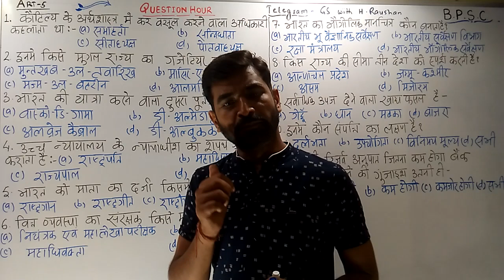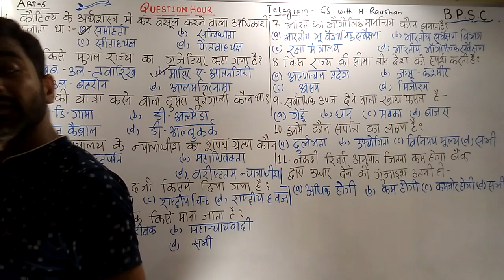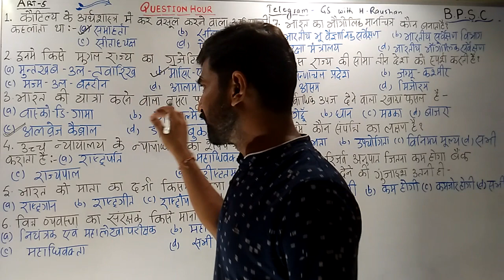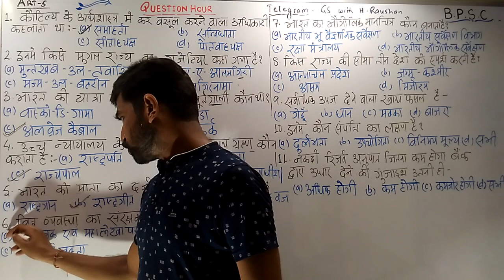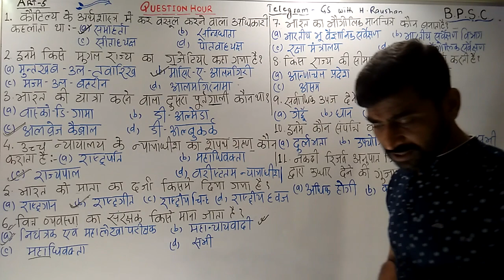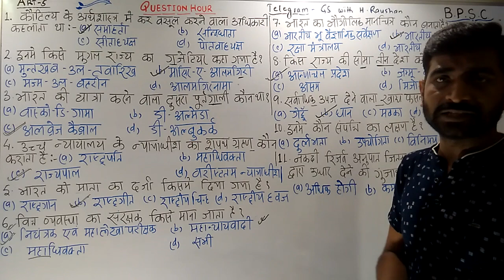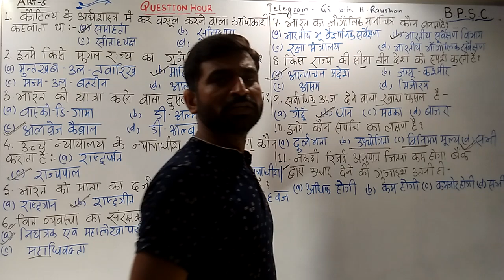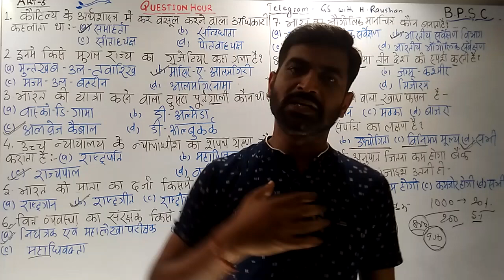QUESTION HOUR ART-5 , "दस का दम"(HISTORY,GEOGRAPHY,POLITY, ECONOMICS)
FOR-UPSC,BPSC,SSC,BSSC,NTPC RLY,NDA
                 बिहार दारोगा, सचिवालय सहायक
                     DEFENCE,STET,CTET